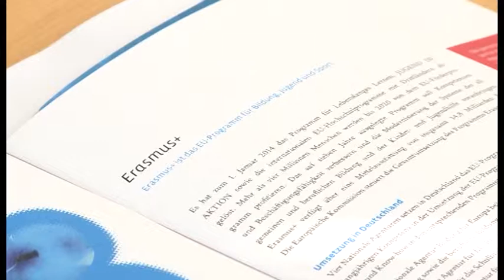Europa? Was ist das? Landesweiter Infotag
Auf einem Infotag präsentiert Sozialministerin Birgit Hesse unter anderem Projekte der Jugendarbeit in Europa. Mobilität wird in Zukunft noch stärker gefragt sein.